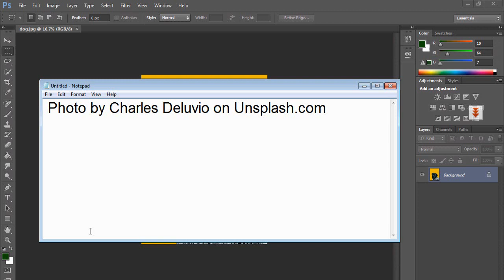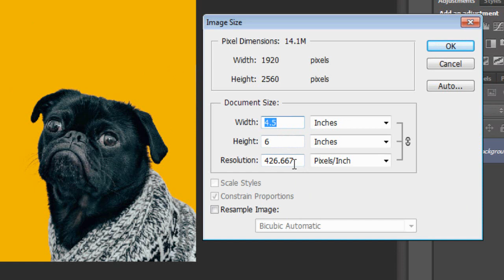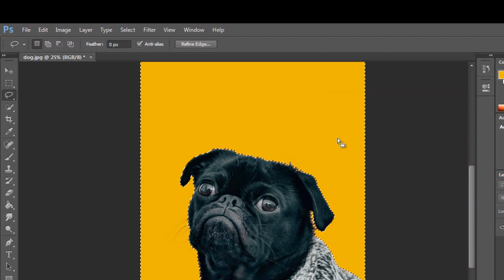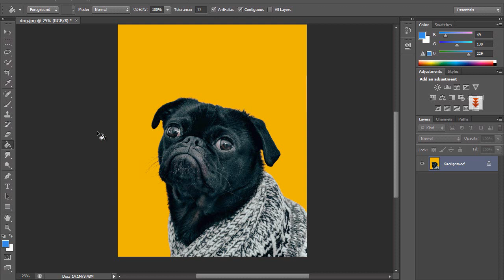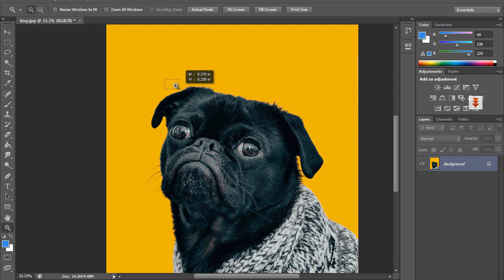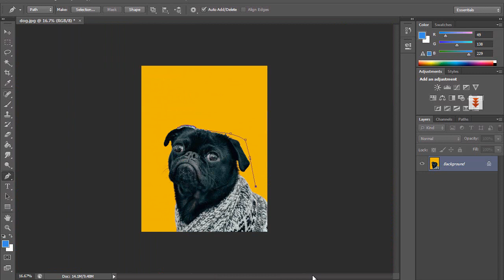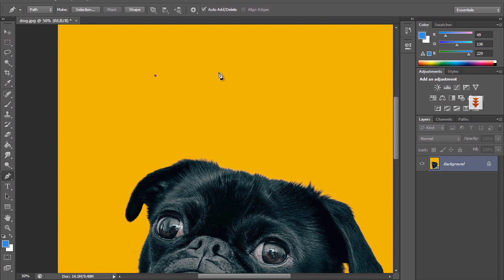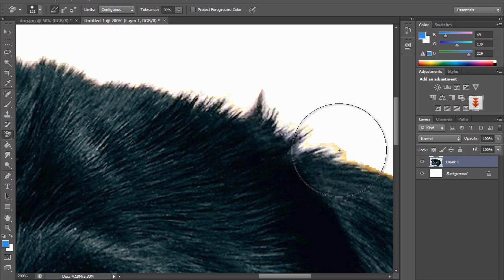Extracting / Cutting an object from a Photo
If you want to extract an object, or a person from a photo, or you want to change the background colour of a photo, watch this video to choose which tool is best for that.  It shows different tools used for that, and after that you can experiment yourself to master it